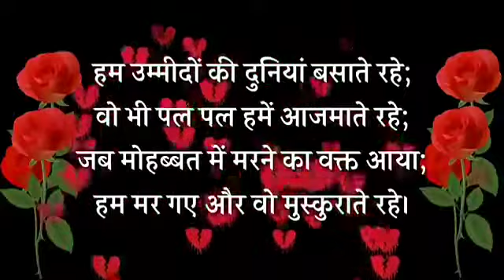December 26, 2020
dard ka basha: